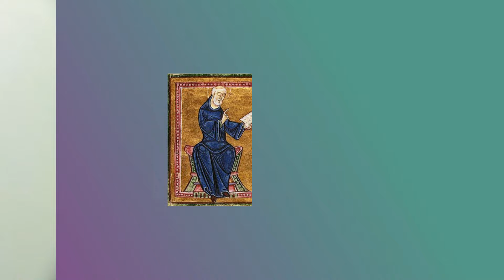FEUDALISMO | Resumo de História para o Enem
O sistema feudal foi um modo de produção europeu aplicado durante a baixa e alta idade média. Este sistema, político, econômico, social e cultural era baseado na exploração do camponês pelos senhores feudais, que adquiriam suas terras com base nos princípios de suserania e vassalagem, onde um nobre doa terras a outro, menos poderoso e em troca recebe a homenagem daquele que foi agraciado com a terra.

Nesta aula, o professor Felipe te explica as principais características do Feudalismo. Dúvidas? Deixa nos comentários! ;)

⏱ MINUTAGEM / ASSUNTOS
00:00 a 00:14 - Apresentação do professor e vinheta de abertura.

00:15 a 00:54 - O feudalismo se forma em um momento de fragmentação política (do Império Romano e, posteriormente, do Império Carolíngio). Esse contexto é marcado pela ruralização econômica e pela transição do trabalho escravo para o trabalho servil.

00:55 a 1:23 - Quando o Império Romano entrou em crise, houve uma fusão dos valores da cultura romana (colonato) com os da cultura germânica (laço de lealdade entre chefes militares e seus subordinados).

1:24 a 1:59 - A economia do feudalismo era agrária e a principal riqueza era a terra, que podia ser obtida por herança ou guerra. Além disso, era uma economia de subsistência e a atividade comercial era praticamente inexistente, tal como a vida urbana.

2:00 a 4:24 - A sociedade feudal era estamental, extremamente hierarquizada. Ela é dividida, primeiramente, entre nobres e servos. Não havia mobilidade social.  Entre os nobres, temos os que se dedicavam à vida religiosa (clero secular e regular) e os que se dedicavam à vida militar (reis, senhores feudais e cavaleiros). Entre os servos, temos os camponeses e os vilões.

4:25 a 6:58 - A principal relação social do feudalismo é o colonato, a relação de dependência do servo com seu senhor feudal. Havia obrigações do senhor com o servo (oferecer terras para cultivo e oferecer proteção militar) e do servo com o senhor (corveia, talha, dízimo, banalidades, albergagem e a taxa da mão morta). Nessa parte da aula, o prof explica cada uma delas mais a fundo.

6:59 a 8:10 - Havia também as relações entre os nobres, como a relação de suserania e vassalagem. Confira a explicação do professor.

8:11 a 10:00 - A fé cristã predominava na cultura feudal. Contestar a própria posição social era contestar a vontade divina e, portanto, pecado.

10:01 a 11:53 - Paródia \o/

11:54 a 12:27 - Finalização.

🔴 ASSISTA TAMBÉM

FACE /cursoenemgratuito/